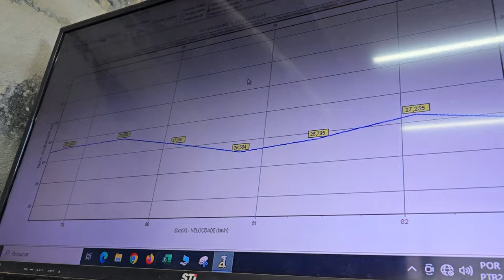TWISTER KIT 290: AJUSTE E ENQUADRAMENTO